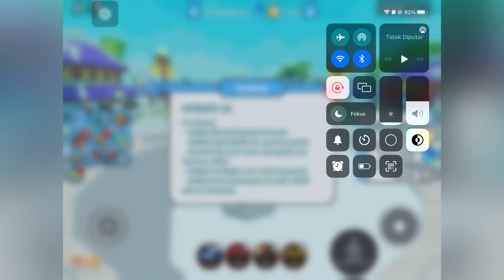UPDATE 18 + NEW MOUNT FOR EXPERT QI AND 68 HOURS AUTO FIGHT - Weapon Fighting Simulator #41